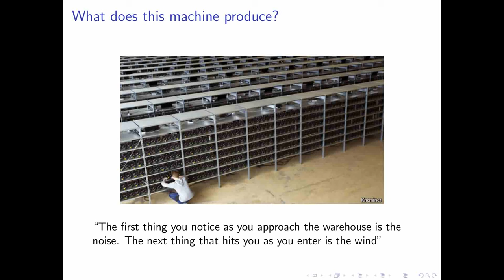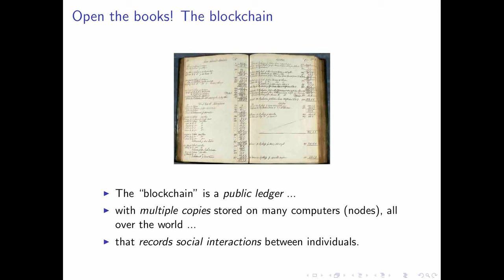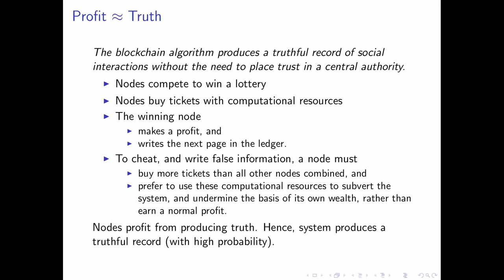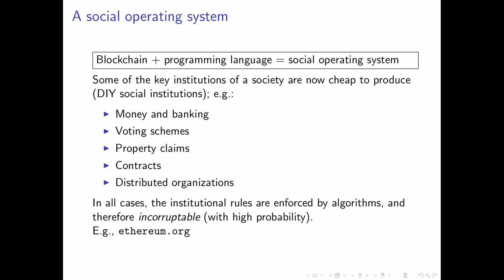Material Foundations for Algorithmic Socialism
An informal talk given to the CCS June 2015, Oxford UK, on the technological possibilities for building socialist institutions.